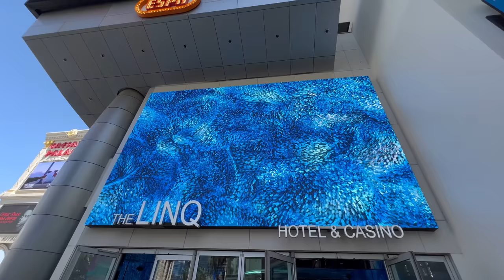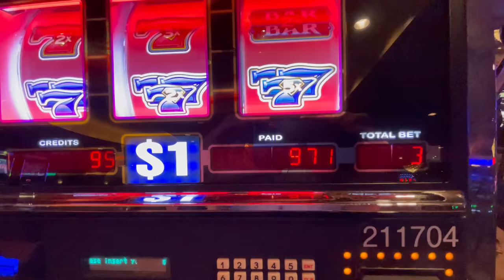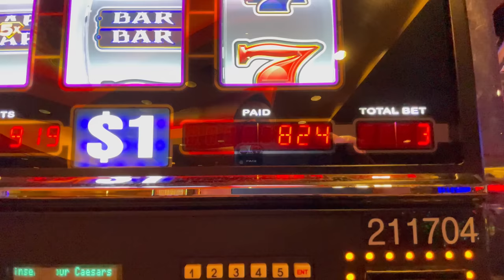Why Caesars Dominates Las Vegas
30 Days in Vegas: Why Caesars Dominates Las Vegas (episode 21/30)

Timestamps:
0:00 - The People's Champ
1:41 - One Arm Bandits
3:57 - Caesars Domination